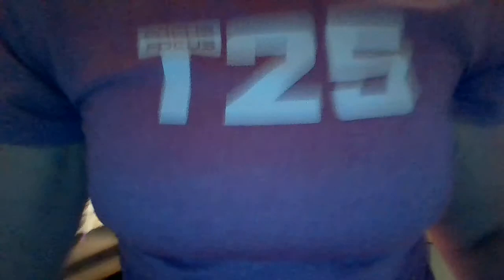day 145 cross